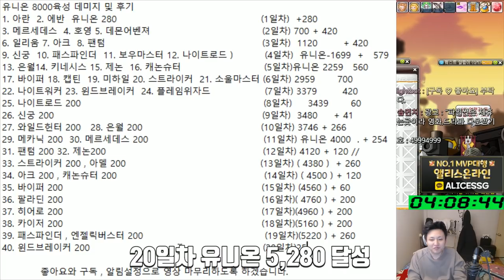윈드브레이커 200 육성 후기 ( 장단점 , 사냥터 , 쪼렙템(육성템) , 템셋팅 ) 유니온 8000 육성 / 전 직업 200찍기(20일차) - 먼치의 메이플스토리